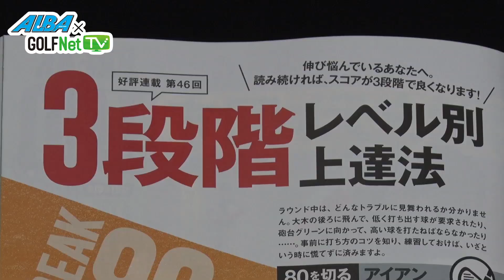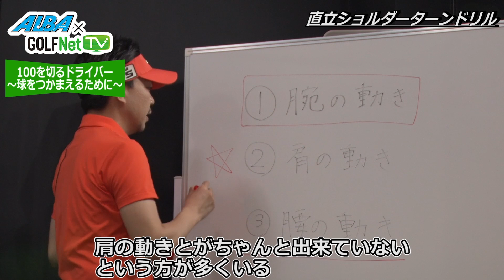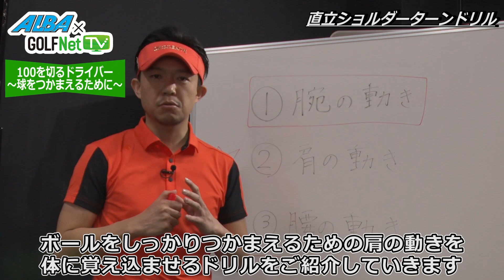【肩の役割】100を切る～3段階レベル別上達法～第7回 肩の回転によって球をつかまえる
7回目は肩の回転によって球をつかまえることを学ぶ。手先などの動きは意識しやすいが、肩の動きはなかなか意識しにくい。ショルダーターンドリルで動きを体に覚えこます。

★この続きはGOLF Net TVでどうぞ★GOLF Net TV アプリダウンロードはこちら

●GOLF Net TV 公式Instagram